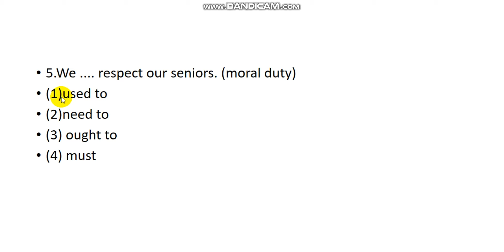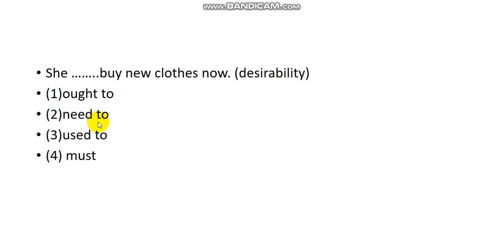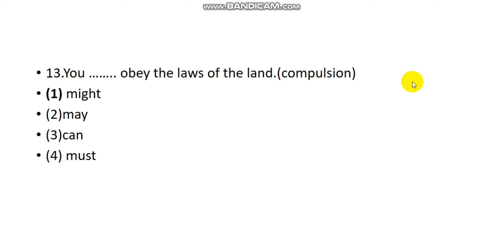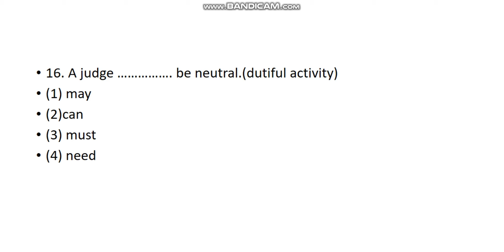Mcqs on Model Auxilliaries “रट लो पक्का “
Mcqs on Model Auxilliaries
#“रट लो पक्का “
1.4
2.1
3-2
4-1
5-3
6-1
7-2
8-3
9-4
10-1
11-3
12-1
13-4
14-2
15-3
16-3